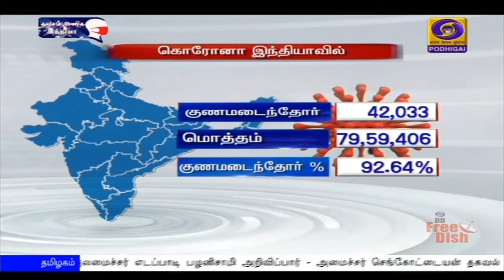குணமடைந்தோர் சதவீதம் 92.64-ஆக உயர்வுPodhigaiTamilNews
நாட்டில் புதிதாக 38 ஆயிரத்து 74 பேருக்கு கொரோனா தொற்று - குணமடைந்தோர் விகிதம் 92 புள்ளி ஆறு நான்கு சதவீதமாக அதிகரிப்பு